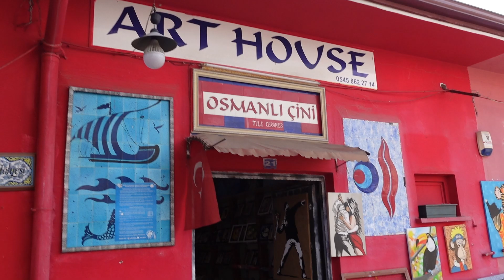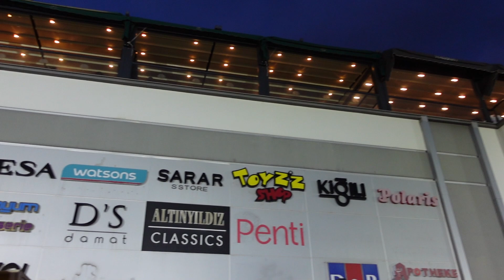Турция Аланья | Покупаем подарок на юбилей/ Что купили в Defacto/ Махмутлар наша жизнь. | Терентьев.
В этой серии мы покажем, что мы купили на юбилей нашим родственникам, прогуляемся по Махмутлару, зделаем интересные покупки в Defacto и еще много интересного, всегда весело с большой компанией.